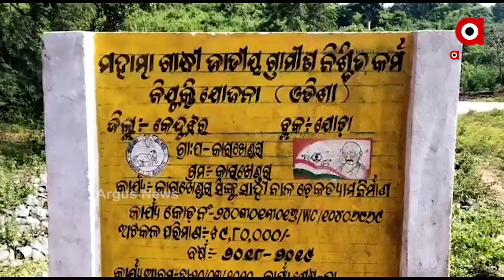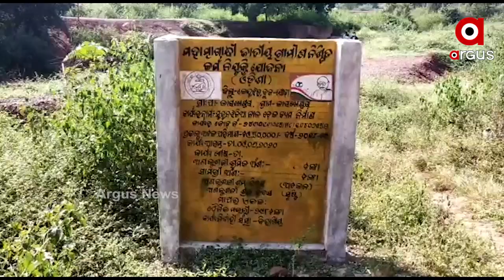ଚେକଡ୍ୟାମ ନିର୍ମାଣରେ ମହାଦୁର୍ନୀତି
ଚେକଡ୍ୟାମ ନିର୍ମାଣରେ ମହାଦୁର୍ନୀତି । ପୁରୁଣା ସାଇଡ୍ ୱାଲରେ ସିମେଣ୍ଟ ବୋଳି ନୂଆ ଦର୍ଶାଇ ଲୁଟି ନେଲେ ଲକ୍ଷଲକ୍ଷ ଟଙ୍କା । କେବଳ ଗାର୍ଡ଼ ୱାଲ୍ ନିର୍ମାଣ କରି କାମ ସାରିଦେଇଛନ୍ତି ବିଭାଗୀୟ ଅଧିକାରୀ । ଯାହାକୁ ନେଇ ସାଧାରଣରେ ଅସନ୍ତୋଷ ଦେଖାଦେଇଛି.
ଅଧିକ ଖବର ପାଇଁ ଡ଼ାଉନଲୋଡ କରନ୍ତୁ “Argus News” ଆପ୍